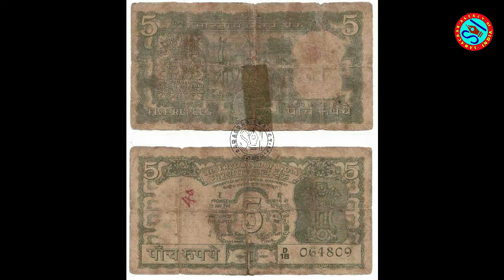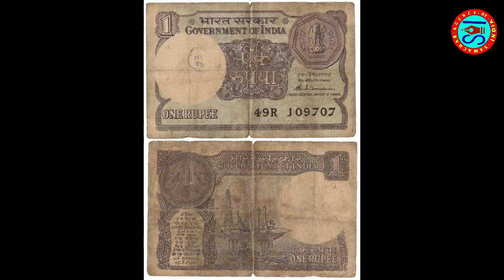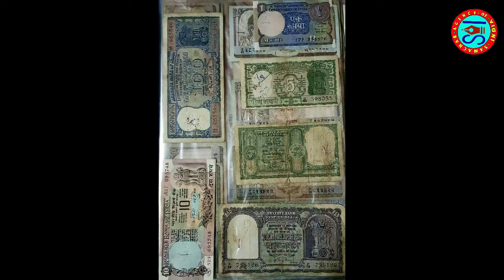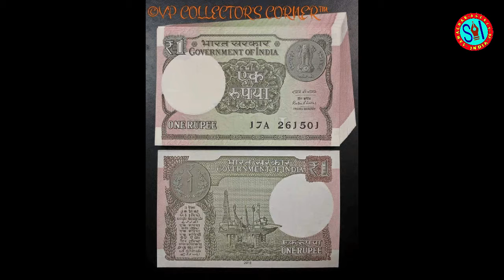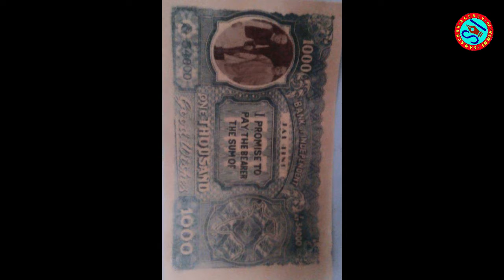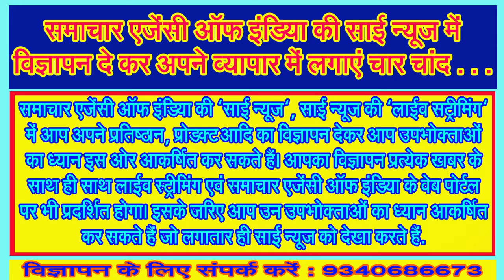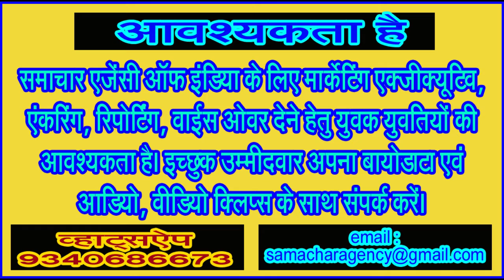देश में अब तक चलने वाली मुद्राओं को देखिए . . . 05